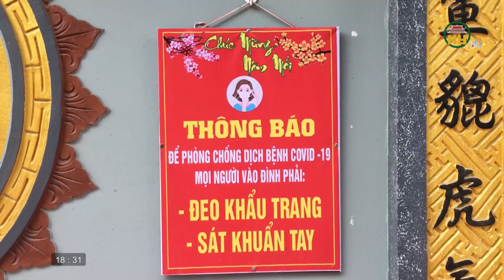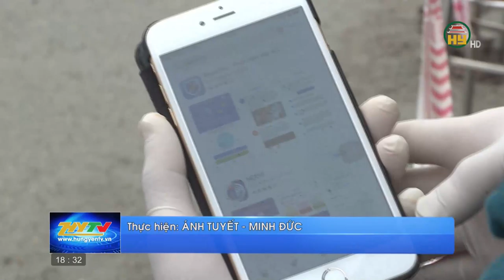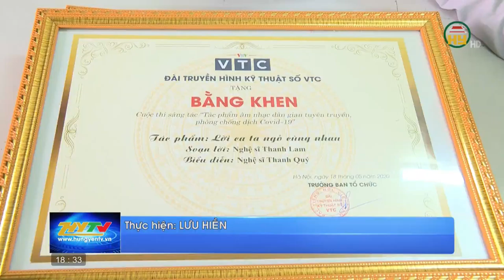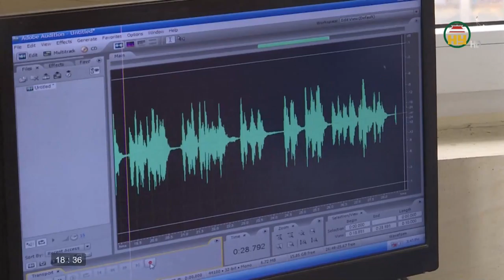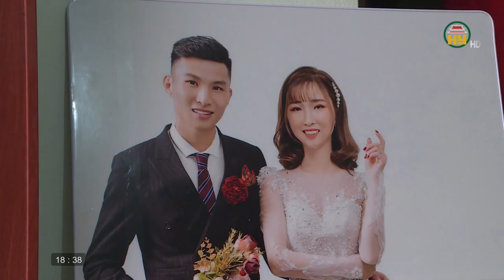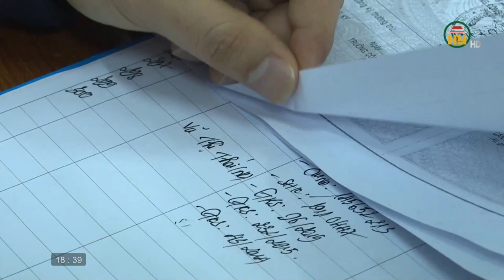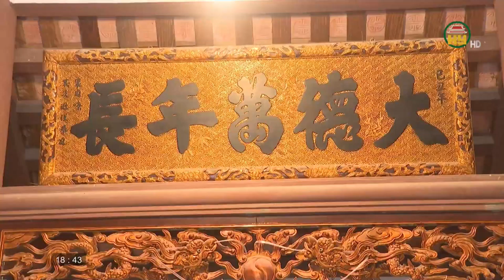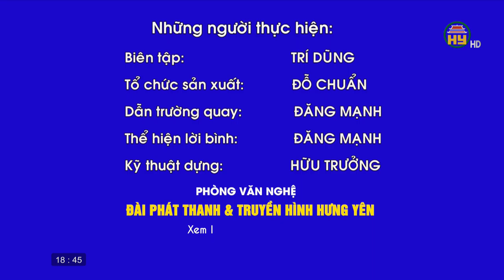Tạp chí văn hóa ngày 10/3/2021